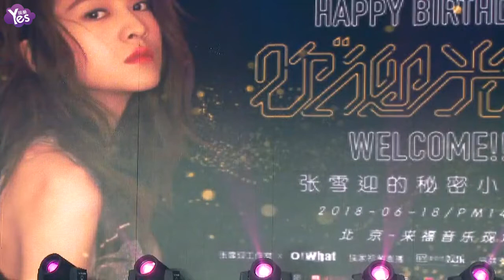《Yes現場 全長無剪》張雪迎生日會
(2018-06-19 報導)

張雪迎生日會